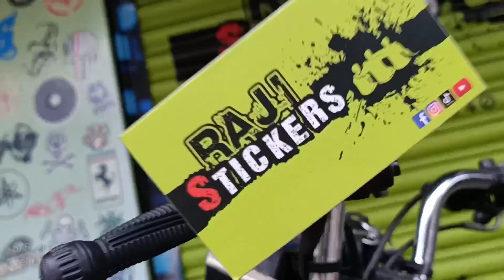Yamaha RX100 sticker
Wooden sticker wrapped